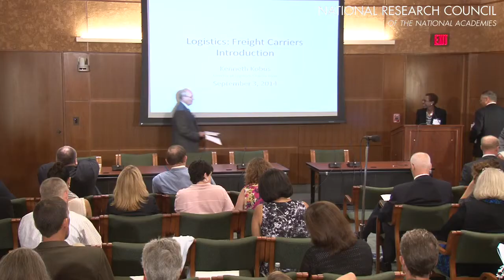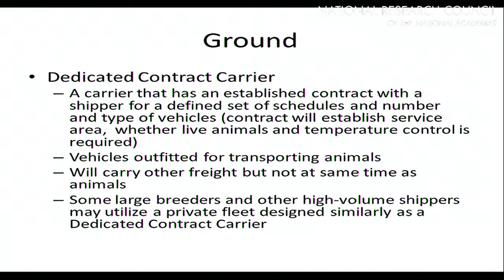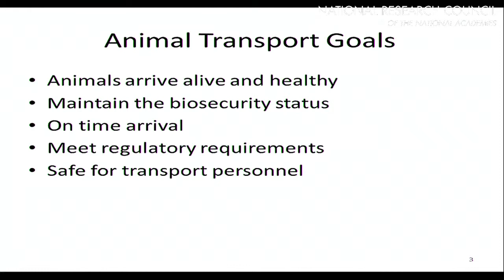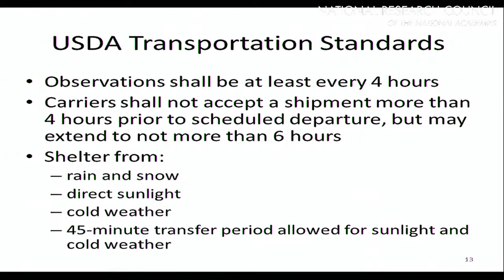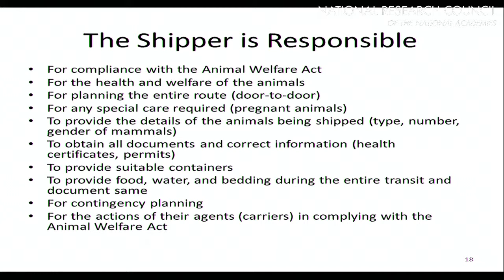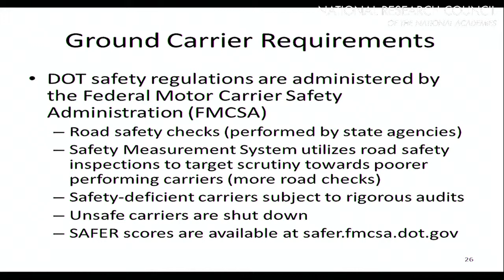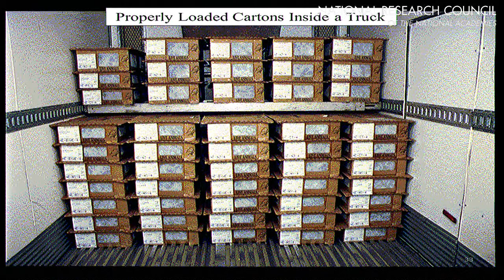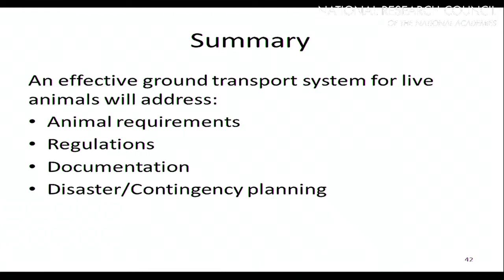Land Transportation: The Process and Requirements (Kenneth Kobus, Robert Fernandez)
Kenneth Kobus and Robert Fernandez give presentations on land transportation of laboratory animals, including equipment, requirements, documentation, and definitions needed to ensure safe and rapid transport.